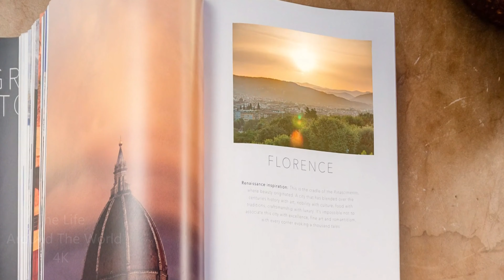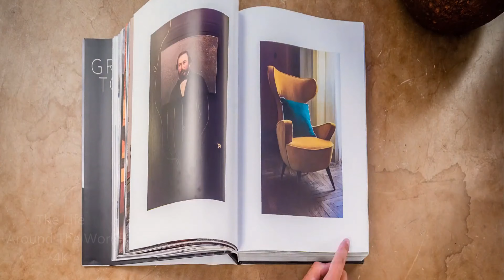FLORENCE | 4K (ULTRA HD)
► Florence, capital of Tuscany, is rich with many masterpieces of art and architecture of the Renaissance. One of its most emblematic sites is the Duomo, the cathedral whose terracotta dome was designed by Brunelleschi and, the bell tower, by Giotto. The Galleria dell'Accademia houses Michelangelo's "David" and the Uffizi Gallery "The Birth of Venus" by Botticelli and the "Annunciation" by Leonardo da Vinci.

► Florence is considered one of the most beautiful cities in the world with its overflow of palaces, churches and museums filled with masterful paintings and sculptures.

► Equipment:
Canon 60d, 70d, 5ds
Tokina 11-16 mm 2.8
Samyang 8 mm 3.5
Canon 17-55 mm 2.8
Canon 70-200 mm 4L
Canon 16-35 mm 2.8L
Canon TS-E 17 mm 4L
Manfrotto 190 carbon tripod
Software:
Adobe After Effects, Lightroom, LRTimelapse